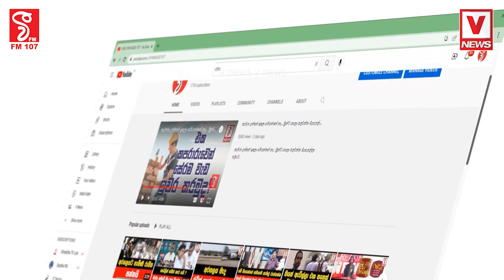අනේ වඳින්නම් අක්කේ ආයේ නම් ඔයා බොන්න එපා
ලබන හැම ආත්මයම ඔබගේ ළඟම ඉන්නයි මම නම් පැතුවේ
කොහොමද අප්පා මේ තරම් දුර අක්කා ඇවිද ආවේ..?